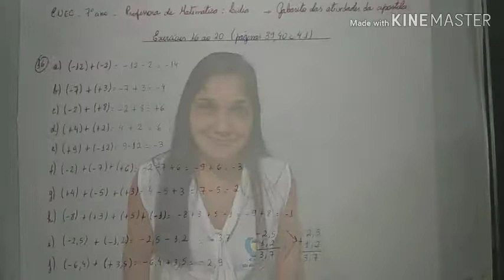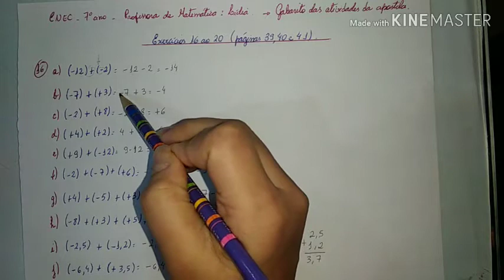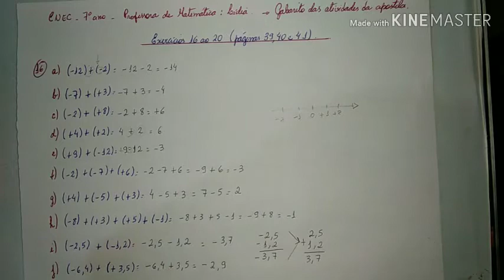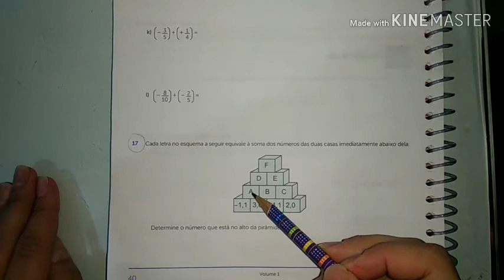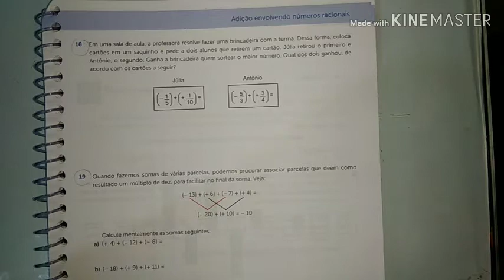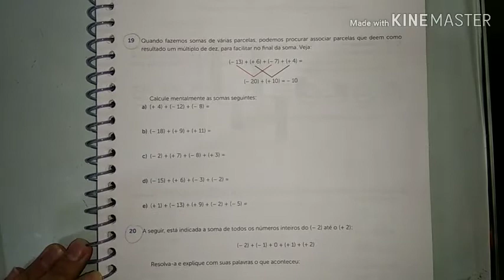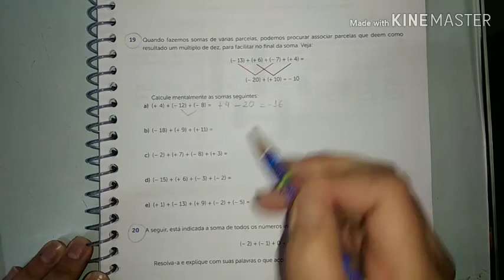CNEC SJB 2020 – (08-05-2020) – 7º ANO – MATEMÁTICA - VÍDEO 2 - PROF.ª LÍDIA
Correção dos exercícios 16 ao 20 (Apostila - págs. 39 a 41)